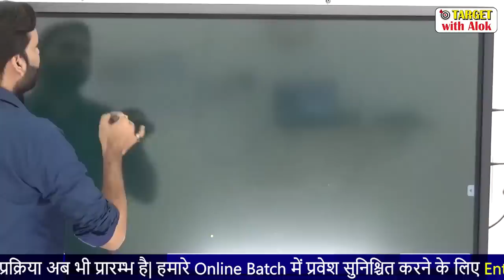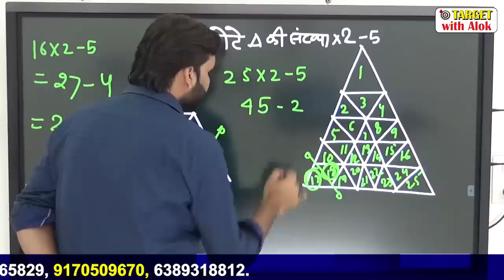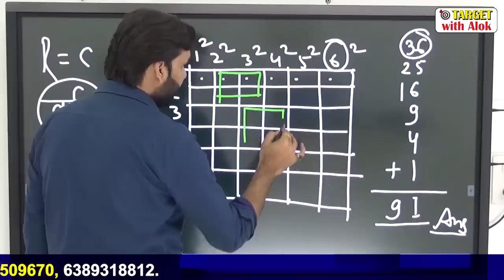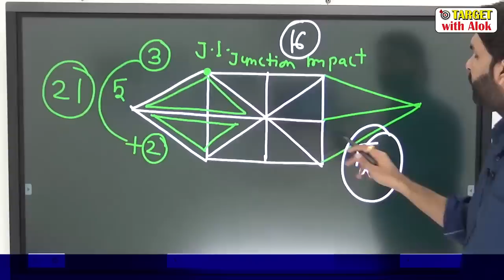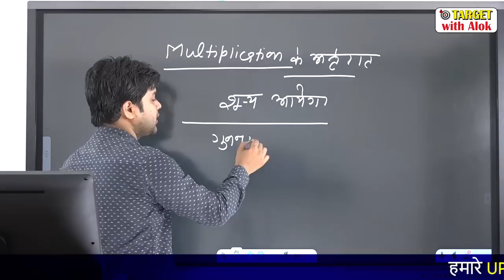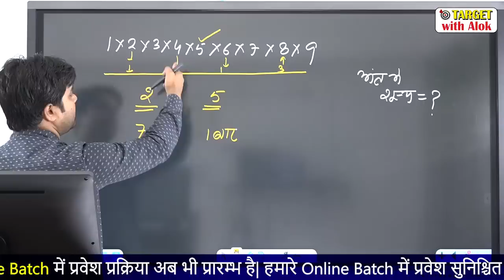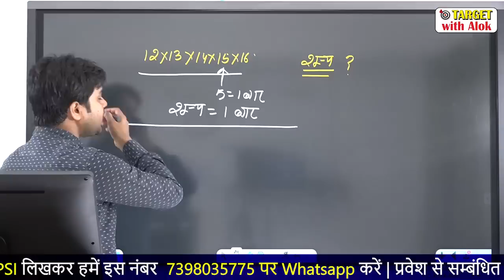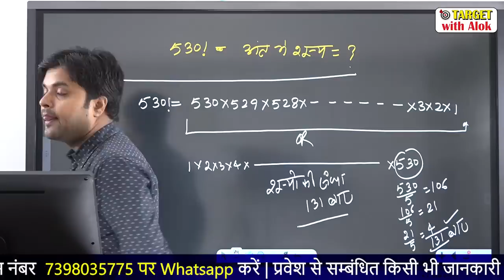UP SI 2019..Reasoning & Maths में सभी प्रश्न हल करें........